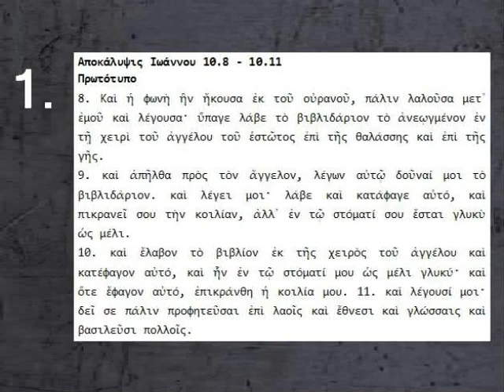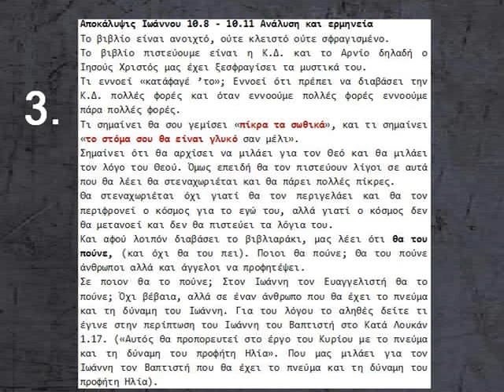Αποκάλυψη Ιωάννη ''Κατάφαγε αυτό το βιβλίον.''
Ερμηνεία της Αποκάλυψης.
Δεν σας αρέσει, δεν πειράζει. Να είστε καλά και καλή φώτιση.